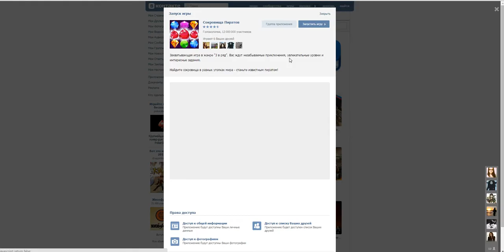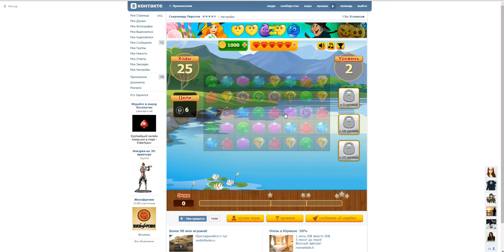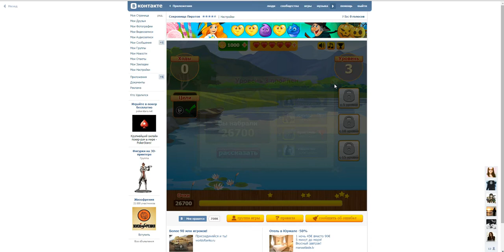Сокровища Пиратов VK Обзор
Сокровища Пиратов Обзор